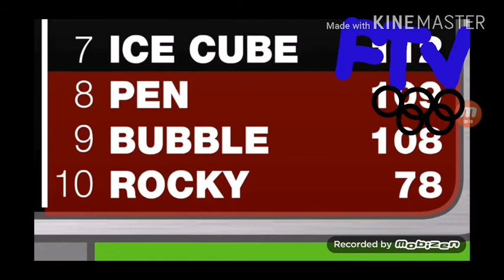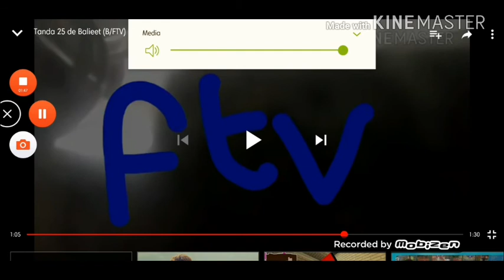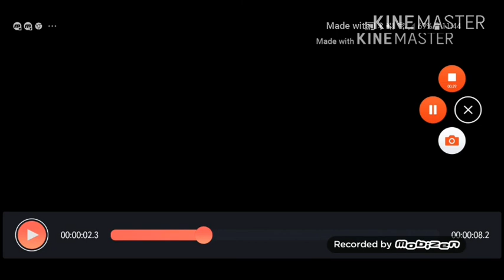TANDA 117 DE FTV (07/01/18)